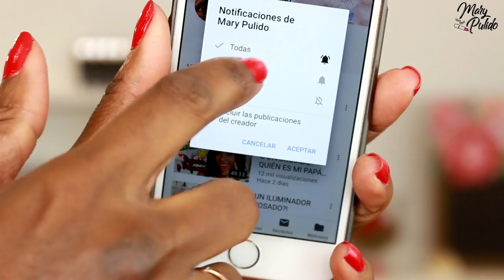CÓMO MAQUILLARSE PARA EL DÍA PASO A PASO PRINCIPIANTES | Mary Pulido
Hola mis preciosos, hoy les comparto un tutorial de maquillaje de como maquillarse para el día paso a paso, espero les guste mucho.

Maquillaje para el día.
Maquillaje para el diario.
Maquillaje para piel oscura, morena, negra.
Maquillaje paso a paso para principiantes.

COMPRA EN EEUU Y ENVÍA A TU PAÍS!!
Qwintry enlace - te regitras a través de este enlace y recibes un descuento de 7% en tu primer envío.

PRODUCTOS USADOS EN ORDEN...
- NYX Can´t stop Won´t stop matte primer
- Becca Ultimate Coverage foundation Sienna
- ColourPop no filter concealer Dark 46
- LA Girl PRO contour powder Deep
- Urban Decay beached bronzer Bronzed (como polvo)
- Milani pressed powder 05 Earth glow (como bronceador)
- Lumene 40 Lovely blush - Hurmaus
- Avon true color iluminating stick Rose gold
- Too Faced Better than sex mascara
- Urban Decay Hi-Fi Ultra cushion lip gloss Fuel